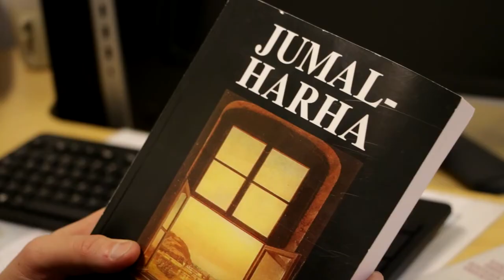HORUS SIELUNHOIDOSSA - Onko Jeesus kopiota Horuksesta? Oliko Jeesus vain myytti?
Internet on täynnä teorioita, joiden mukaan Jeesus olisi ollut vain myytti, joka keksittiin aikaisemmista taruista. Jeesus olisi siis vain kopiota pakanajumalista. Jeesusmyytti-teorian mukaan Jeesusta edeltävistä pakanajumalista kerrottiin aivan samaa kuin myöhemmin Jeesuksesta. He olisivat syntyneet neitsyestä, tähti olisi ennustanut heidän tulonsa, kolme viisasta miestä olisi vieraillut heidän luonaan, he tekivät ihmeitä, heillä oli 12 opetuslasta, heidät ristiinnaulittiin, he kuolivat syntien puolesta ja he ylösnousivat jne. Onko asia tosiaan näin?

No ei tietenkään.
Kopioteoria on yli 100 vuotta vanha ja se on kumottu jo kauan sitten.
Raamatun- ja historiantutkijat ovat yhtä mieltä, että Jeesus oli olemassa ja hän ei ole kopiota pakanamyyteistä.
Kopioteorian väitteet perustuvat vääristyksiin tai puhtaisiin valheisiin.

Alun klipit Zeitgeist the Movie -dokkarista (2007)

Musat Envato elementseistä:
Egypt
Vivaldi Spring Acapella
Light sound - Funk backgroud

Kiitos Hämeenkylän seurakunnalle!

S.D.G.